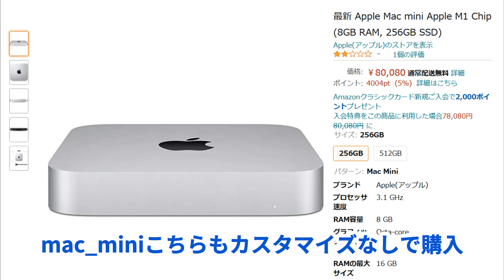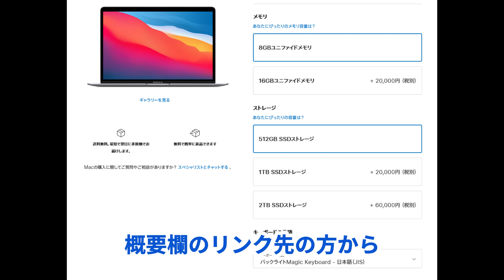M1チップ搭載のMacに深刻な不具合が・・・何と「ある」ことをしたら文鎮化していまう！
最近話題になっている M1チップ搭載のMac。そして、もう一つ話題になっているのがこのMacに起こる「不具合」です。そこで今回は、その不具合とは何なのか？どいう時に起きてしまうのか詳細をご紹介します。

▼最新 MacBook Air Apple M1 Chip

▼最新 MacBook Pro Apple M1 Chip

▼最新 Mac mini Apple M1 Chip